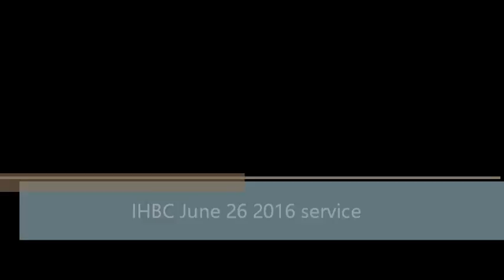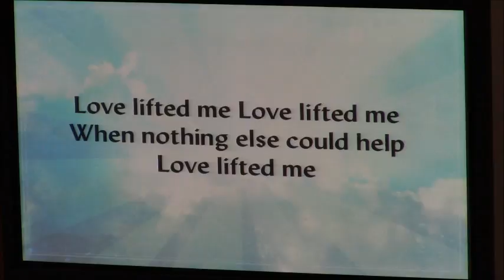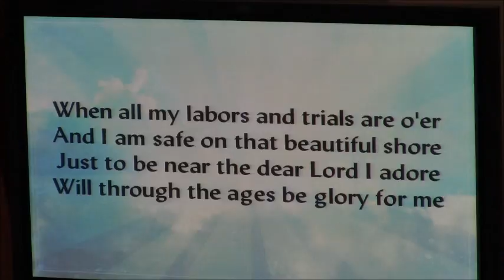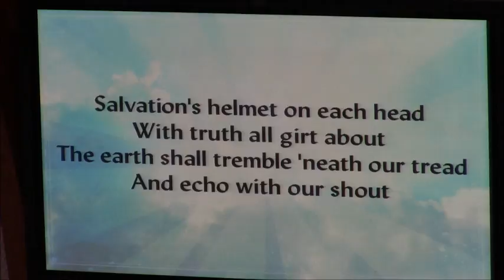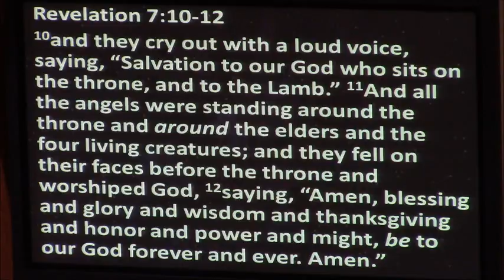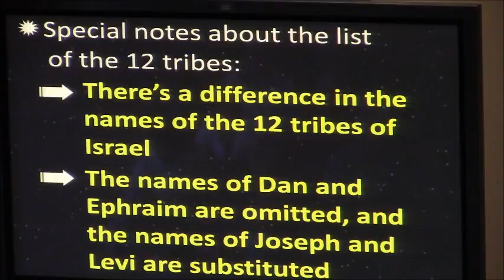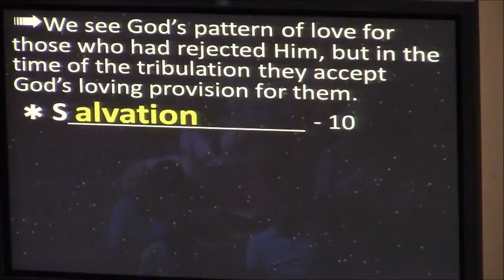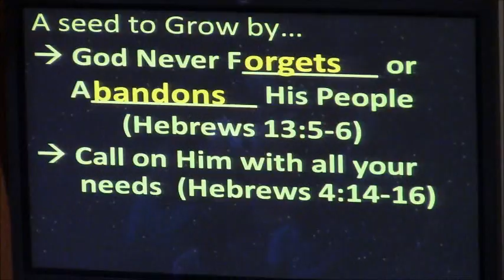"Revelation Revealed ... Salvation in the Tribulation" Revelation 7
Pastor John Rosol, 6/26/2016

Indian Hill Bible Church is a non-denominational church who believes the Bible is the inspired Word of God.